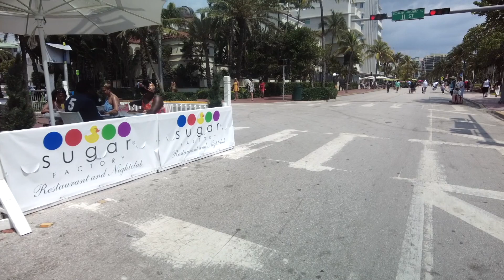Stroll Down South Beach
southbeach miami A quick stroll down Ocean Drive in South Beach Miami Florida

🎬SUGGESTED VIDEOS
Don't forget to watch 📽 My other videos. Please check them out :